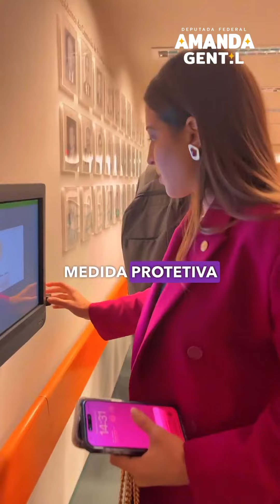Protagonismo político da deputada federal Amanda Gentil